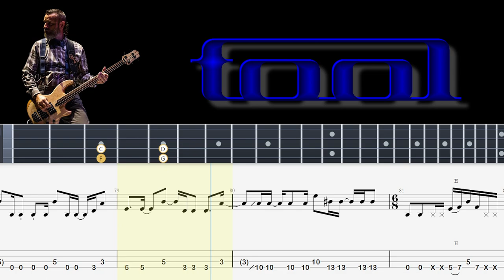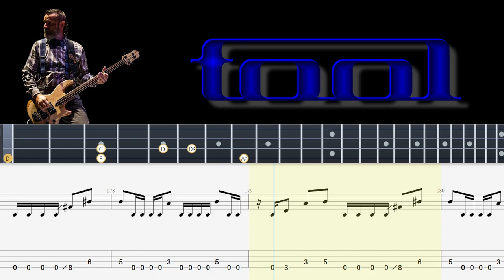TOOL - The Pot (Bass Tabs, Notation And Tutorial) By Justin Chancellor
ghost from the pinnacle to the pot bass cover,
how to play the pot bass,
the pot bass isolated,
tool the pot bass intro,
the pot isolated bass,
the pot bass jam,
the pot bass key,
the pot bass lesson,
the pot bass line,
the pot bass major scale,
the pot rocksmith bass,
the pot on bass,
how to play the pot on bass,
tool the pot bass playthrough,
the pot bass track,
tool the pot bass rocksmith,
tool the pot bass reaction,
rocksmith the pot bass,
tool the pot bass solo,
the pot bass tab,
the pot bass tab songsterr,
tool the pot bass track,
tool the pot without bass,
tool the pot bass cover,
tool the pot bass only,
tool the pot bass backing track,
the pot tool bass,
the pot bass version,
the pot without bass
tool bass,
tool bass cover,
tool bass tab,
tool bass riffs,
tool bassist,
tool bass tone,
tool bass lines,
tool bass only,
tool bassist justin chancellor,
tool bass solo,
tool bass boosted,
tool bass lesson,
tool bass player,
tool bass rocksmith,
tool bass and drums only,
tool bass aenima,
tool bass amp,
tool bass amp settings,
tool aenima bass only,
tool aenima bass lesson,
tool aenima bass,
tool acoustic bass,
tool acoustic bass cover,
tool bass the pot,
aenima tool bass cover,
axe of creation tool bass,
tool ticks and leeches bass cover,
tool the pot drum and bass only,
tool cold and ugly bass cover,
tool 46 and 2 bass backing track,
tool bass backing track,
tool bass book,
tool best bass lines,
tool bottom bass cover,
tool best bass,
tool schism bass backing track,
tool schism bass boosted,
tool sober bass backing track,
tool freddie dredd bass boosted,
tool the pot bass boosted,
best tool bass lines,
bottom tool bass cover,
best tool bass,
schism by tool bass tab,
tool sober bass boosted,
how to judge every bass player based on their tool,
10000 days tool bass,
4 degrees tool bass,
tool disposition reflection triad bass cover,
tool bassist paul d'amour,
tool bass effects,
tool eulogy bass cover,
tool third eye bass cover,
easy tool bass tabs,
easy tool bass lines,
eulogy tool bass cover,
third eye tool bass cover,
easy tool songs on bass,
ibiza sound bass sidechain tool 5 elektrika,
tool flood bass cover,
tool fretless bass,
lfo tool future bass,
lfo tool future bass fl studio,
sonic tool - funk bass,
flood tool bass,
forty six & 2 - tool bass cover,
tool fear inoculum bass cover,
tool wings for marie bass cover,
tool wings for marie part 1 and 2 bass cover,
how to play tool 46 and 2 on bass,
how to play tool the pot on bass,
tool bass intro,
tool intension bass cover,
tool intolerance bass cover,